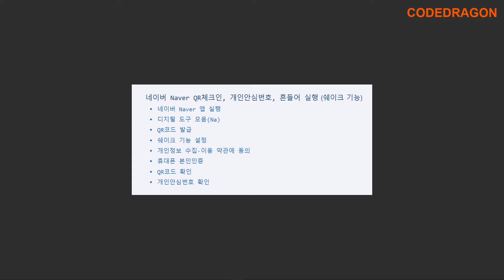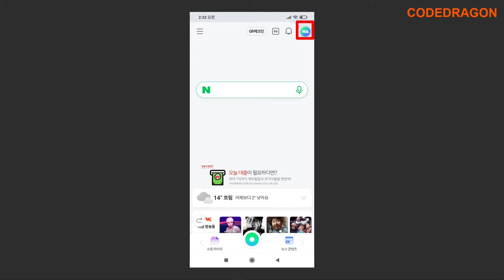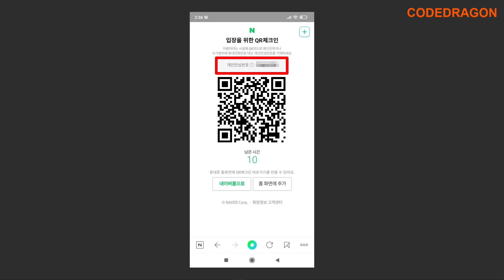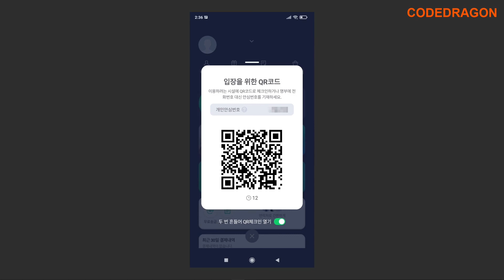네이버 Naver QR체크인, 개인안심번호, 흔들어 실행 (쉐이크 기능)